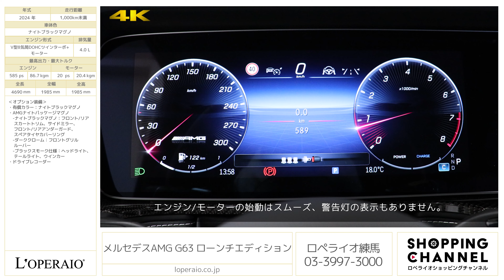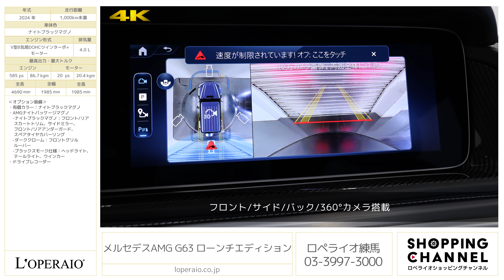メルセデスAMG G63 ローンチエディション 2024年式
メルセデスAMG「G63 ローンチエディション」が入庫致しました。ローンチエディション専用装備とG63専用装備が多く装備されております。当車両はナイトブラックマグノを纏っており、Gクラスとマットカラーの相性は抜群の上、内装はホワイトレザーが採用され、お洒落に仕上がっております。また、4.0L V型8気筒DOHCツインターボ+モーターと、ハイブリットエンジンが搭載され、燃費も良いお車となっております。1オーナー車両でコンディションも大変良好な車両でございますので是非この機会にご検討くださいませ。

・有償カラー：ナイトブラックマグノ
・AMGナイトパッケージマグノ
　-ナイトブラックマグノ：フロント/リアスカートトリム、サイドミラー、フロント/リアアンダーガード、スペアタイヤカバーリング
　-ダーククローム：フロントグリルルーバー
　-ブラックスモーク仕様：ヘッドライト、テールライト、ウインカー

‹G63 ローンチエディション 専用装備›
・AMGナイトパッケージ（オブシディアンブラック/オパリスホワイトのみ）
　-オブシディアンブラック：フロント/リアスカートトリム、フロント/リアアンダーガード、サイドミラー、スペアタイヤカバーリング
・AMGエクスクルーシブナッパレザーシート（ダイヤモンドステッチ）
・ダイヤモンドステッチインテリア（プラチナホワイト）
・ナッパレザールーフハンドル
・MICROCUTルーフライナー
・AMGカーボンファイバーインテリアトリム

‹G63 専用装備›
・21インチAMGアルミホイール
・AMGクレストデザインボンネットバッジ
・AMGクレストデザインブランドロゴプロジェクターライト
・シルバークロームAMG燃料給油口キャップ
・AMG ACTIVE RIDE CONTROLサスペンション
・AMG DYNAMIC SELECT
・AMGレッドブレーキキャリパー[フロント、リア]
・AMGトラックペース
・AMGドライブコントロールスイッチ
・エナジャイジングパッケージプラス

‹主要諸元›
4.0L V型8気筒DOHCツインターボ+モーター、エンジン:585ps/86.7kgm モーター：20ps/20.4kgm、全長×全幅×全高mm 4690×1985×1985mm、車両重量 2570kg